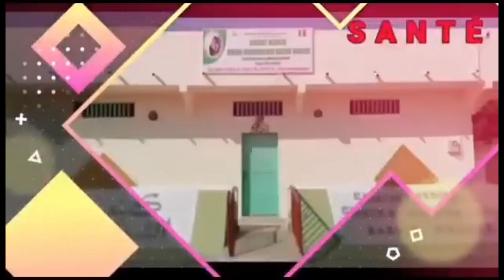Magalou Mame Mor Diarra Mbacke 2024 Keur Cheikh Djily. Kadduy Soxna Momy Mbacke ak waa wagn wi